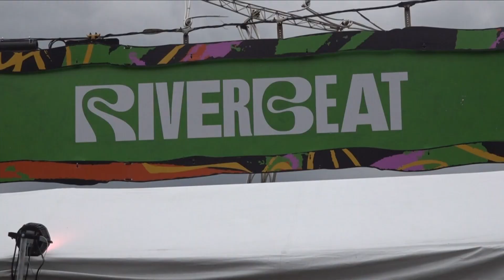Here's a look at the second day of Riverbeat music festival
Tickets are still available for the third and final day of the festival on Sunday.